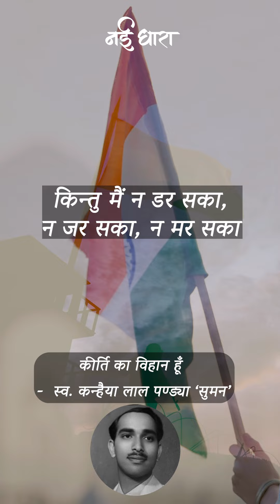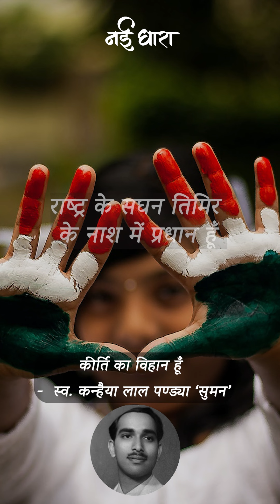Keerti Ka Vihaan Hoon | Kanhaiya Lal Pandya | कीर्ति का विहान | कन्हैया लाल पण्ड्या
हमारी आजादी एक नई सुबह लेकर आई थी। परातंत्र से मुक्ति का विहान, स्वतंत्र देश में सांस लेने का विहान।

सुनिए स्व. कन्हैया लाल पाण्ड्या 'सुमन' की ओज से भरपूर ये कविता। सभी देशवासियों को नई धारा परिवार की तरफ से स्वतंत्रता दिवस की हार्दिक शुभकामनाएं।